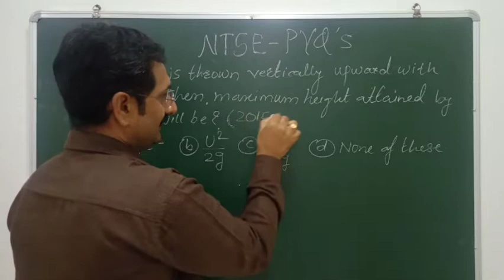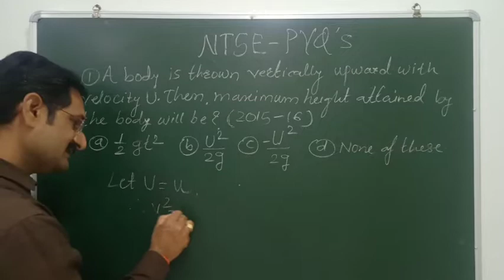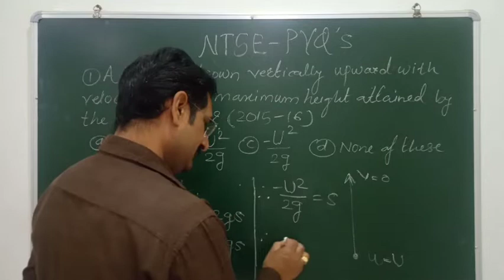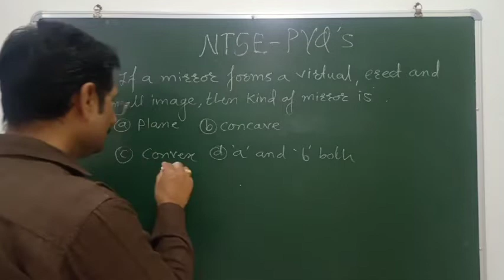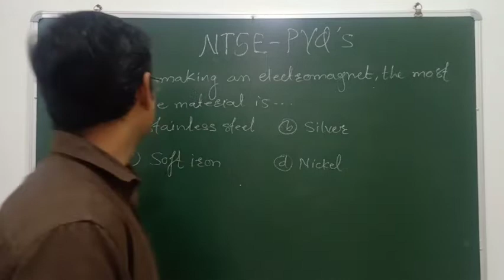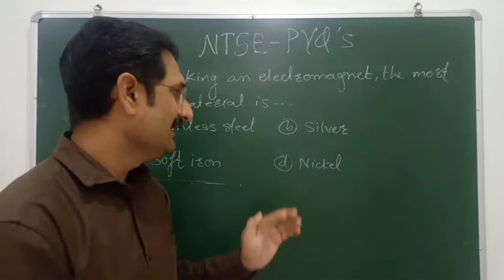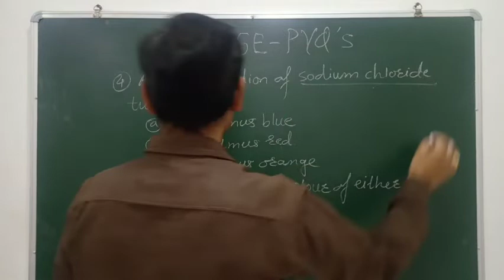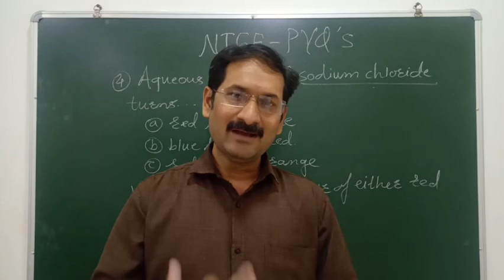NTSE l PYQ'S l NTS EXAM l MOST PROBABLE QUESTIONS l 10th NTSE l 10th SCIENCE NTS Exam l